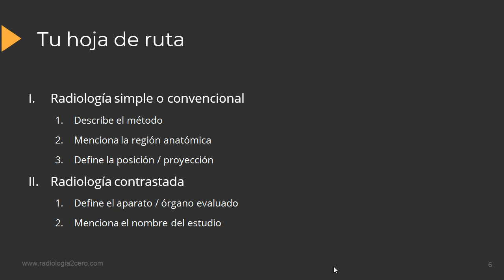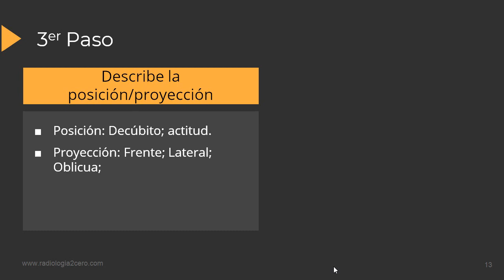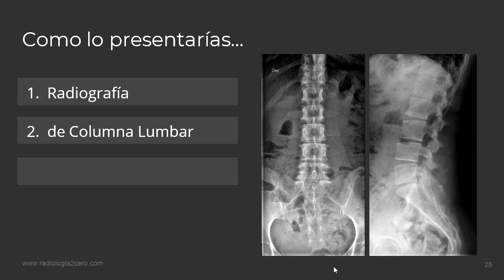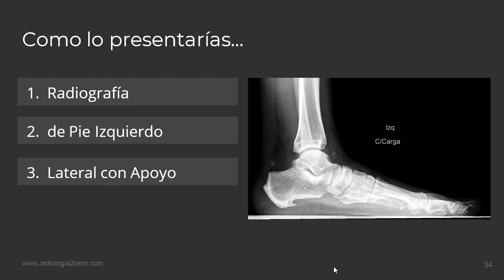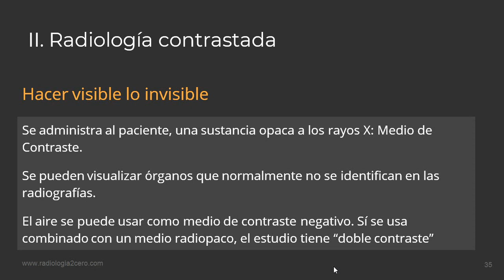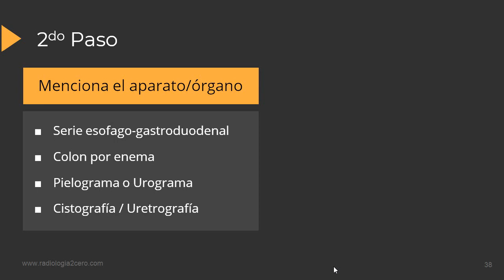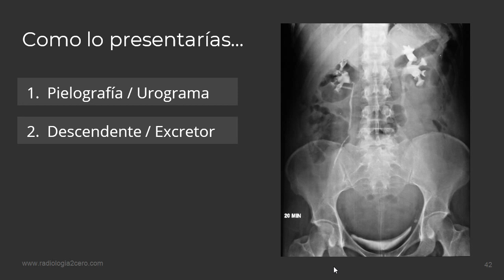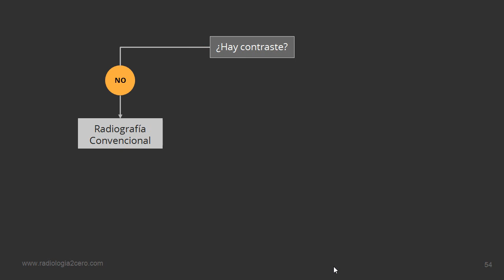Como Presentar una Radiografia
Tutorial básico para estudiantes de Medicina donde se describe paso a paso cómo presentar una radiografía.